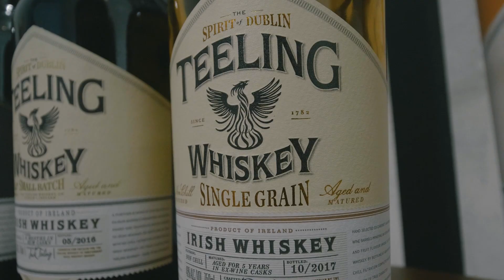Bespoke Men's Club Recap Video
With every award show in L.A., there’s bound to be a plethora of events celebrating the socialites and celebs in town for the festivities. ESPY Week is no exception as the elite stars of sports are honored in their own way through an exciting ceremony that highlights these star athletes’ achievements.

Kicking off ESPY week, The Bespoke Men’s Club was hosted by current Super Bowl Champions of the NFL’s Philadelphia Eagles Malcolm Jenkins and Rodney McLeod. Both Jenkins and McLeod brought their off the field passions into full effect as owners of their own individual fashion boutiques Damari Saville (Jenkins) and Back of House (McLeod) with their ESPY week pop-up event. After winning a Super Bowl together, the duo thought it would be great to partner for a successful collaboration, just off the field this time with The Bespoke Men’s Club!

The Bespoke experience consisted of a gifting suite in Downtown LA’s Fashion District on Monday, July 16th & Tuesday, July 17th. Bespoke was curated to provide the best in clothing, electronics, and grooming in one Men’s Club experience and the event was just that! Each guest received a Talley & Twine luxury watch as they entered the lounge to commence the experience. Just past the shopping experience, guests were offered complimentary haircuts and grooming services on behalf of Luster’s S-Curl and The Mane Choice. While receiving grooming services, guests were able to get a sneak preview of The Equalizer 2 from Sony Pictures which is set to release on July 20th, 2018.

Vibes were set by a live DJ, artwork by Erik the Artist, passed bites and delicious cocktails crafted by Teeling Whiskey and ROAR Organic. The two-day event was all possible because of the support of brands ProJeweler, Clean Showroom, Todd Patrick, Gordon Crush, Packs Supply, Ainsley & Troupe, Gifted Apparel, Esquire Men’s Grooming,Fairplay, Jabra Headphones, Hard Soda, Mr13195 and Taylordblu.

Jenkins + McLeod had some of the sports world’s most prestigious athletes in attendance including Jalen Mills, John Ross, Trumaine Johnson, Jay Ajayi, and Dontrelle Inman just to name a few.